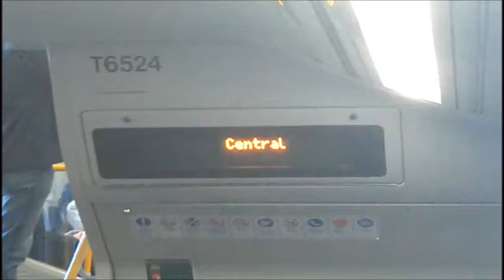Sydney Trains Waratah Train Central station Interchange IDI information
Thanks for 3rd party supplier